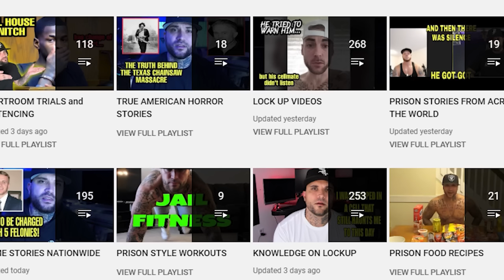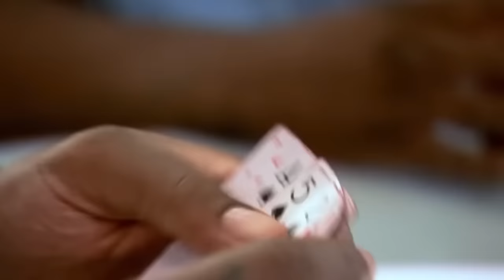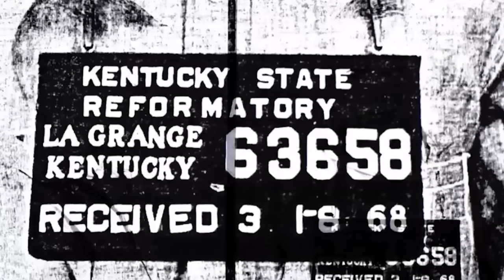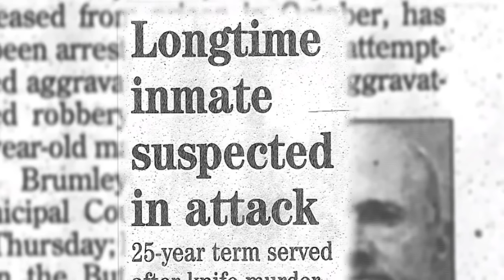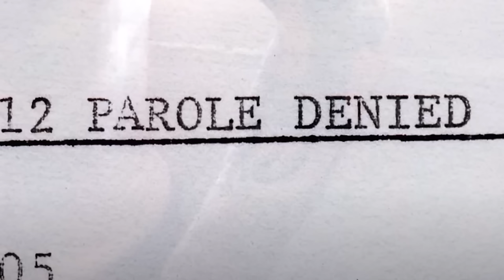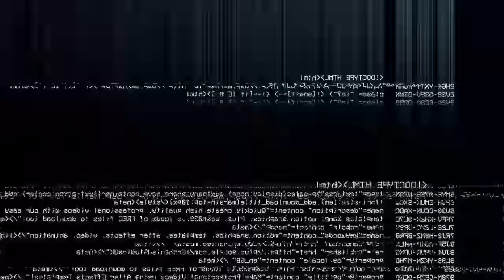40 YEARS IN PRISON with 35 MORE TO GO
Today I will be reacting to a video coming from Ross Correctional facility in Ohio, we will hear from a few inmates as I share some of my personal stories as well.